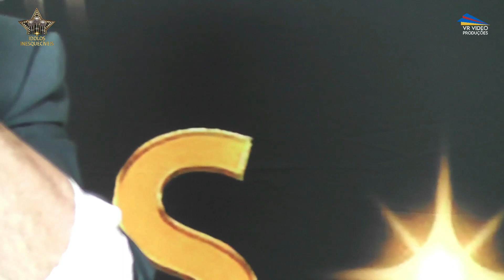JOÃO VIOLA NO PROGRAMA IDOLOS INESQUECIVEIS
JOÃO VIOLA